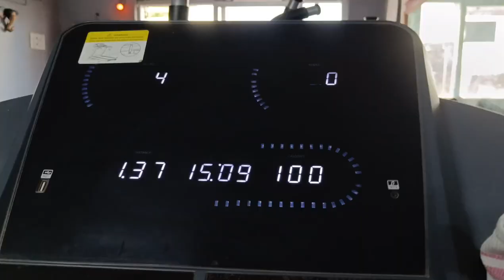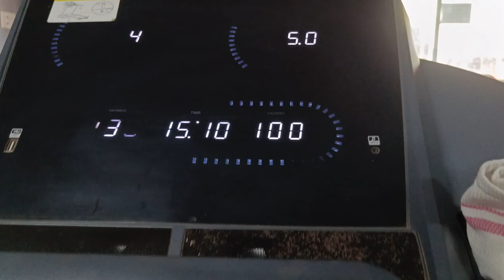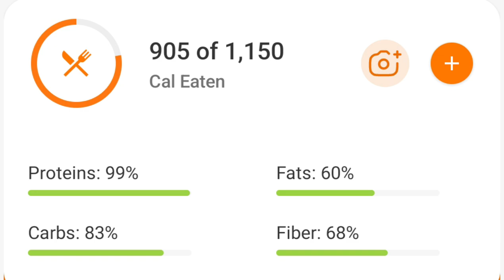weightloss DAY 1/30 || ఇంట్లోనే ఉంటూ వెయిట్ లాస్ అవ్వగలమా 🤔 ఎలా start చేయాలి || Weightloss tips 💯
In this video, I am sharing my 30 days HARD weight loss challenge. I am also sharing what I eat in a day for weight loss with 4 rules for 30 days. I will show you my 1200 calories meal plan daily !!!

30 days challenge of intermittent fasting
3 weeks intermittent fasting challenge
3 weeks weight loss challenge
30 days weight lose challenge
What I eat in a Day in telugu
How to lose weight in telugu language
How to lose weight in telugu without exercises
How to lose weight in telugu without diet
How to weightloss in telugu
baruvu taggadaniki
baruvu taggadaniki tips in telugu
baruvu taggalante
women weight lose at home in telugu
intlone baruvu thaggadam ela in telugu
lose weight at home in telugu
weight lose transformation in telugu
My Weight Loss Journey
Weight Loss Transformation Journey
7 rojullo baruvu thaggadam ela
1 week lo weight thaggadam ela
okka nelalo baruvu thaggdam ela in telugu
1 month weight loss in telugu
telugu weightloss vlog
telugu vlog
telugu weight loss journey
telugu weight loss transformation
daily diet plan in telugu
easy diet plan in telugu
simple diet for weight lose at home in telugu
Meal plan for weight loss in telugu
Easy 1500 calories meal plan